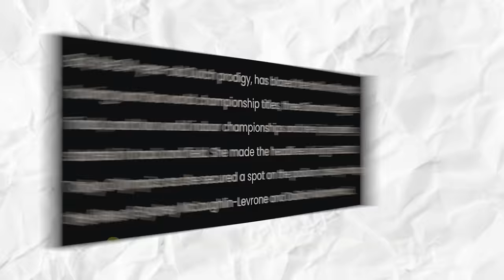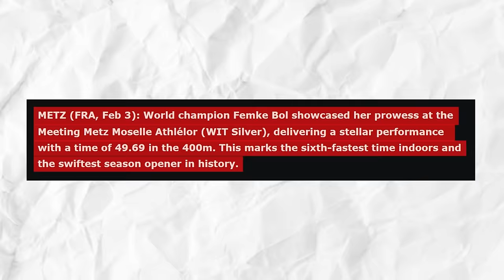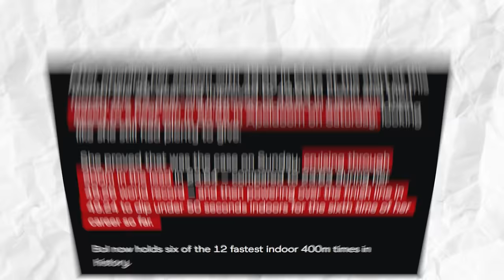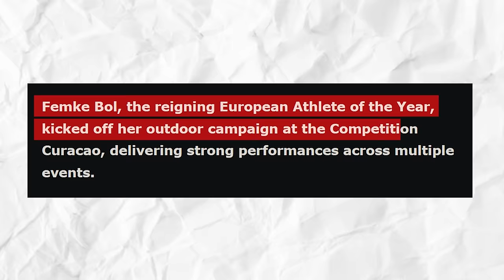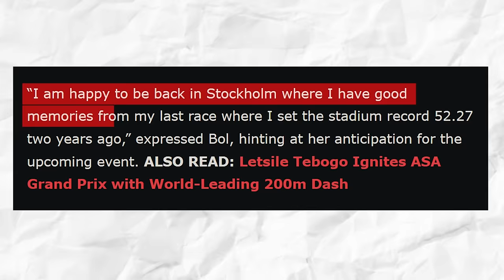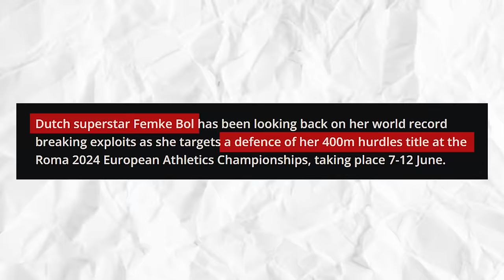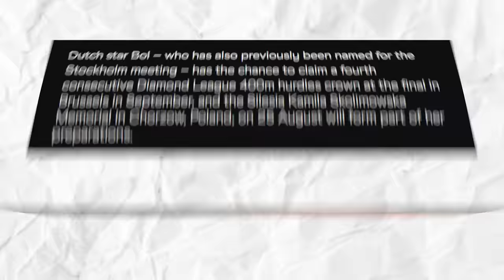Femke Bol VS Sydney McLaughlin || Historic Women's 400 Meter Hurdles..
Yes, she can! At her best, Femke Bol is capable of almost anything she puts her mind to. With hard work, she eventually came to achieve one of her goals - which every athlete dreams of

Now, she’s among those at the top of the sport, and is one of the strongest competitors in the 400 meters hurdles, where she is the 2023 World Champion, and in the 400-meters sprint, where she is the 2024 World Indoor Champion.

As a matter of fact, Femke Bol is a class apart at 400 meters in Europe over hurdles and on the flat. The Dutchwoman has improved significantly since taking bronze in the 400m hurdles at Tokyo 2020, and is now a genuine challenger to reigning Olympic champion and world record holder Sydney McLaughlin-Levrone at Paris 2024.

femkebol, the 24-year-old Dutch prodigy, has blazed the trail on the trackandfield having won two world championship titles, three Diamond League finals, and two world indoor championships and she is just getting started in track and field. She made the headlines during the 2020 Tokyo Olympics as she secured a spot on the podium, closely chasing the likes of Sydney McLaughlin-Levrone and Dalilah Muhammad.